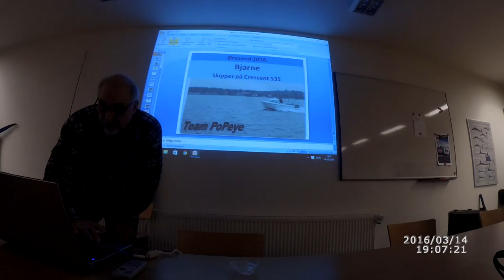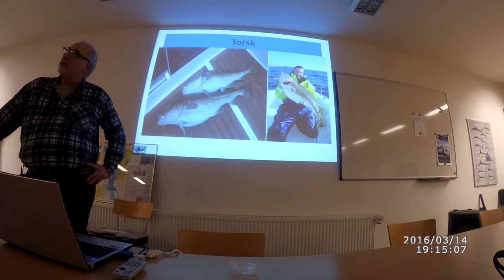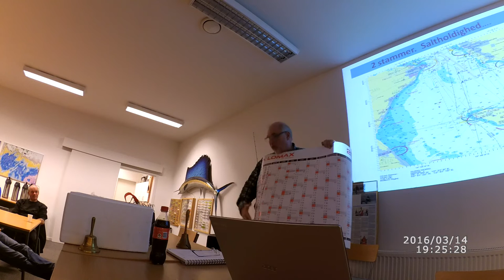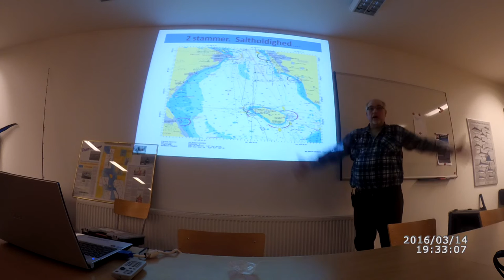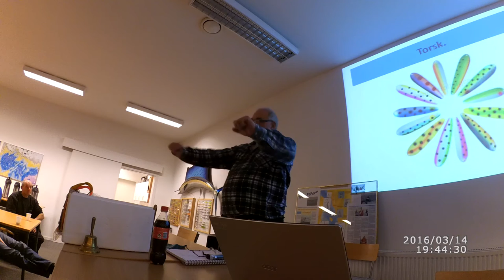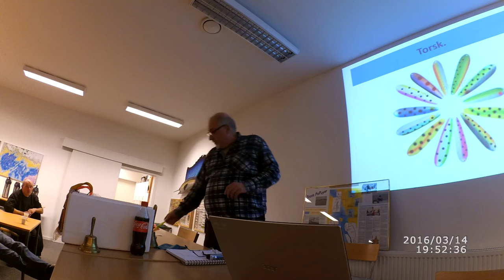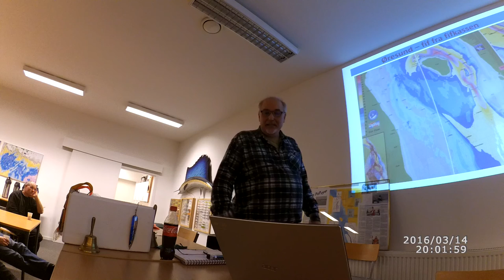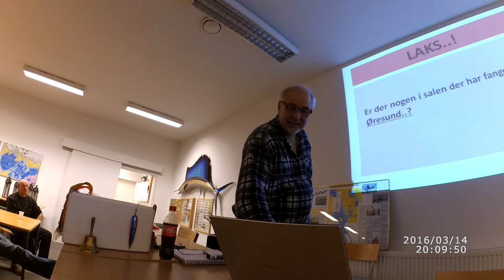Trolling på Øresund #1 af Bjarne Heimann. Torsk og laks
Foredrag optaget i Sjællands Småbådsfiskeklub om trolling fiskeri efter Torsk og laks af Bjarne Heimann